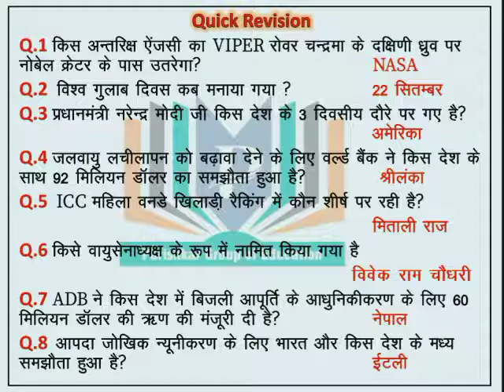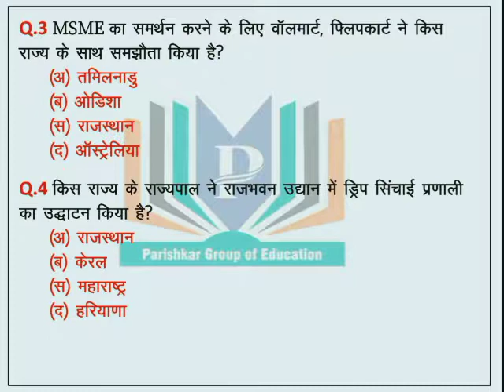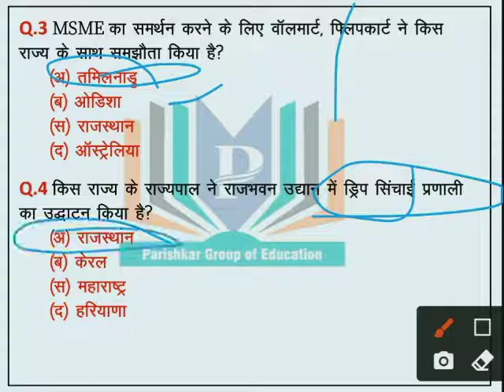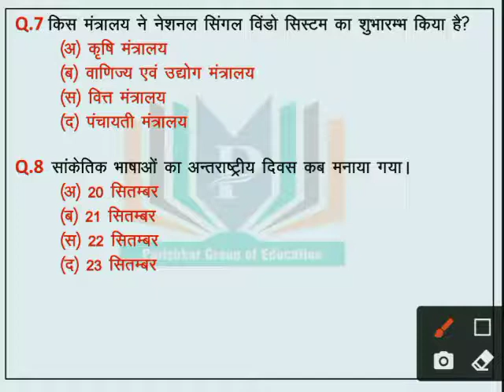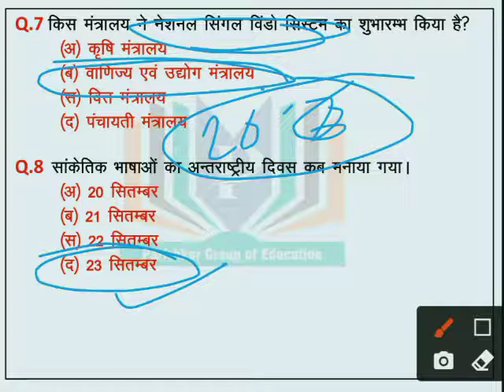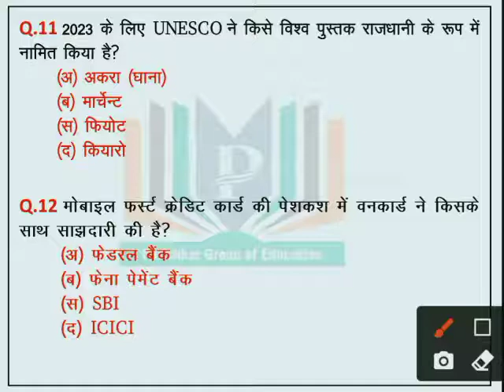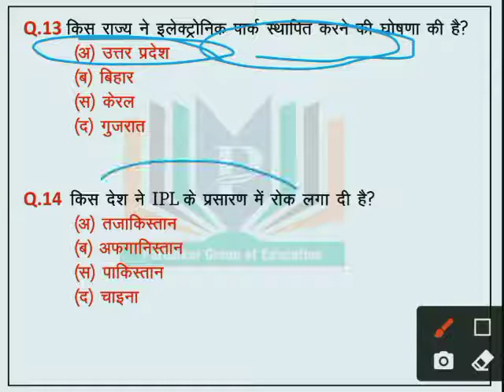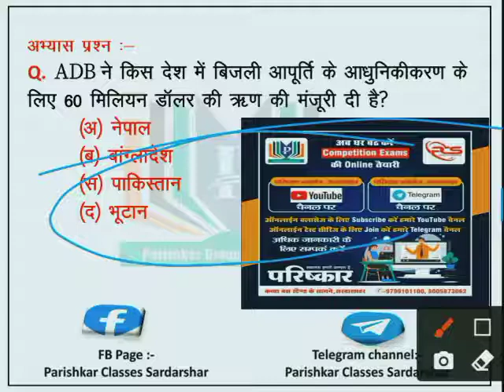Today Current Affairs | Daily Current Affairs |24 September 2021 Current Affairs | Parishkar Dose116